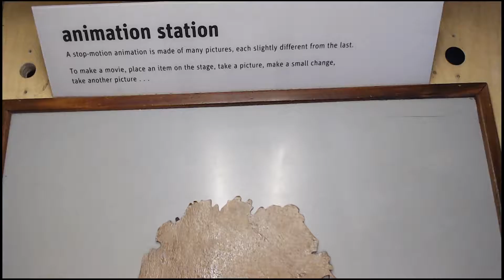my word by ezekiel